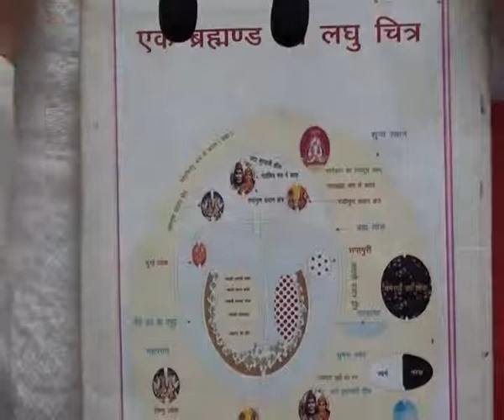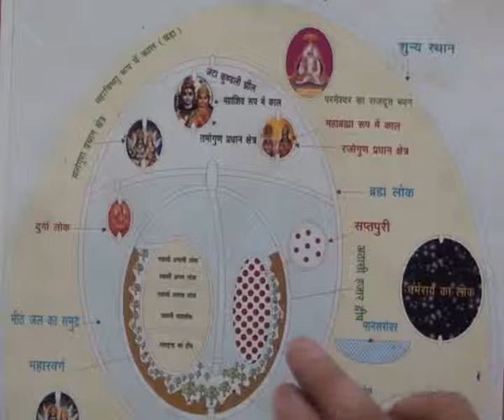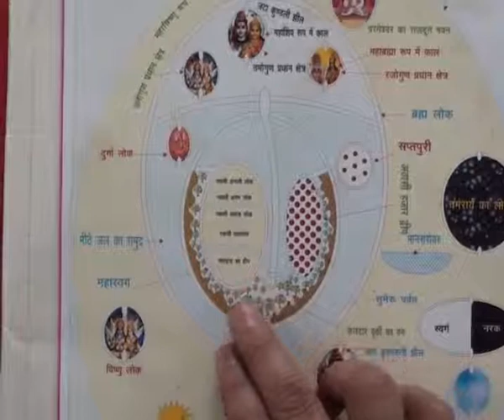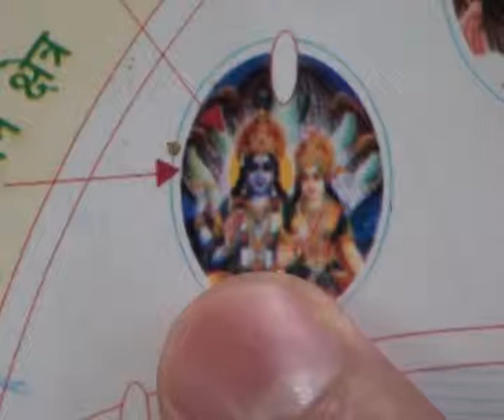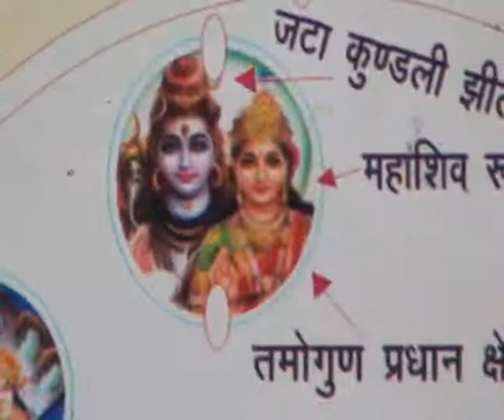Barwala Satsang (17 to 20 March 2011) Part35 of 52